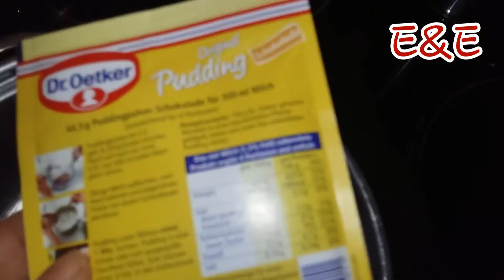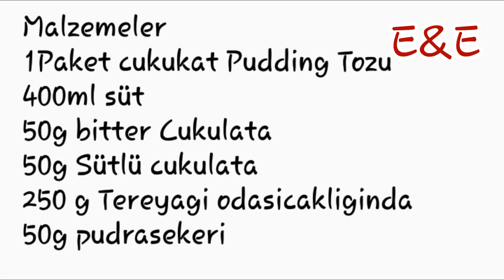Nefis Pasta Kremasi Tarifi /Cukulatli Krema /Kek Kremasi /mutlaka deneyin /E &E